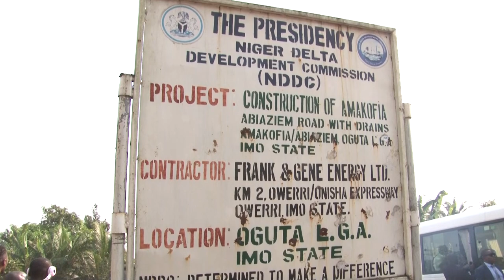What NDDC Ag. MD/CEO saw in Imo State, the "Eastern Heartland"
Dr. Joi Nunieh paid a visit to Imo State to see some contracts awarded by the Niger Delta Development Commission, NDDC. She visited Ohaji and what she saw told a story. And what was her reaction?

This short video tells the story!